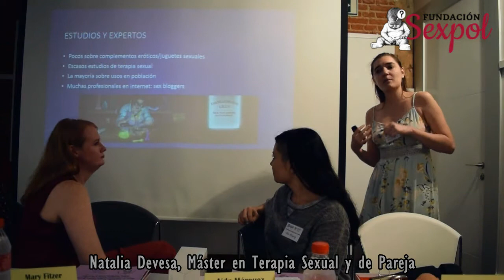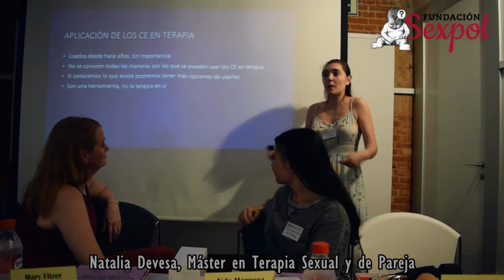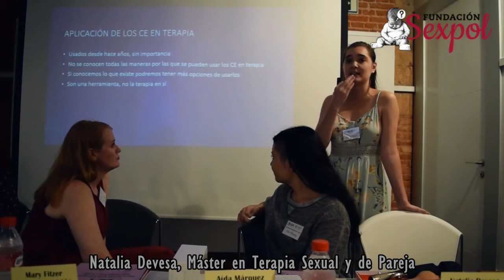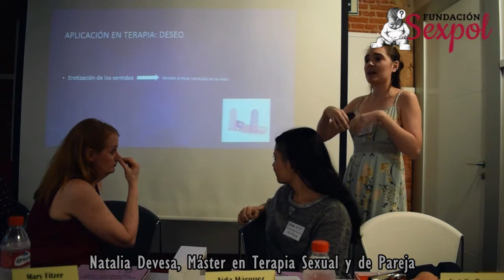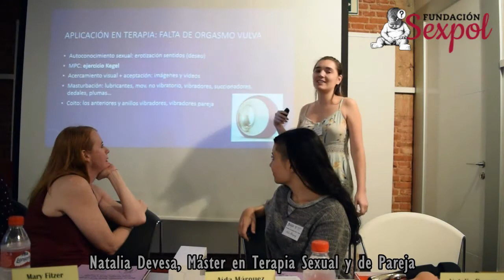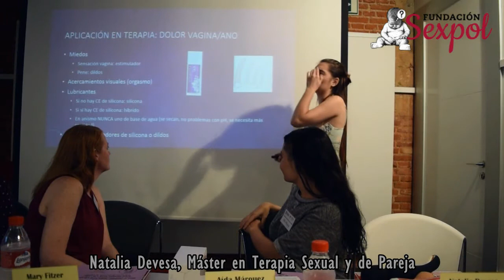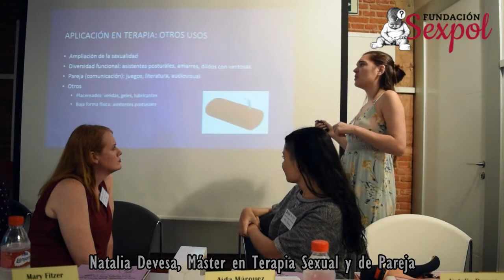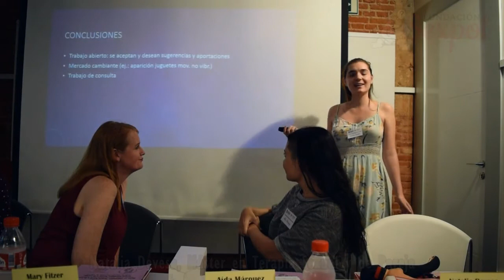Complementos sexuales en Terapia Sexual con Natalia Devesa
V Jornadas de Sexología, Clínica y Género de la Fundación Sexpol (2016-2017) Lectura de los Trabajos Fin de Máster